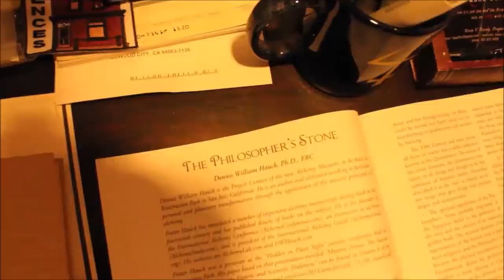Black Sun: Nigredo and the Philosopher's Stone with Stanton Marlan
Jungian analyst and philosopher Stanton Marlan discusses his training in Jungian analysis, phenomenology, and Asian philosophy, as well as his scholarship in alchemy and analytical psychology. He further discusses his relationship with James Hillman, Timothy Leary, and his visit to Jung's house.